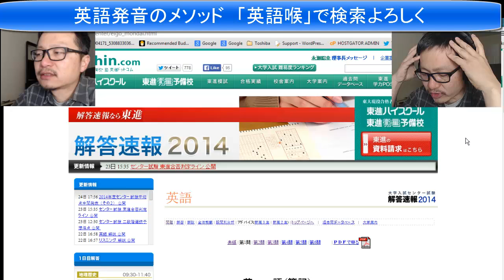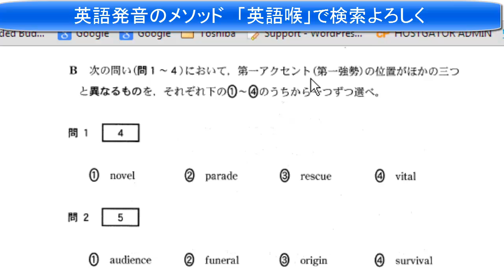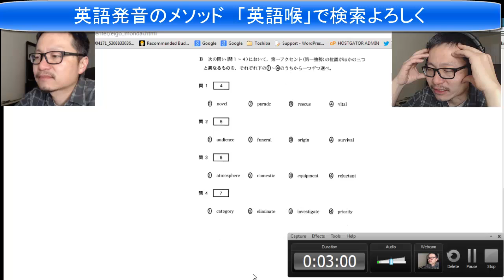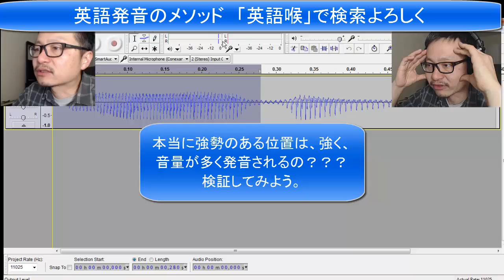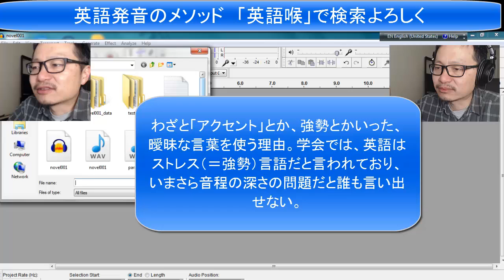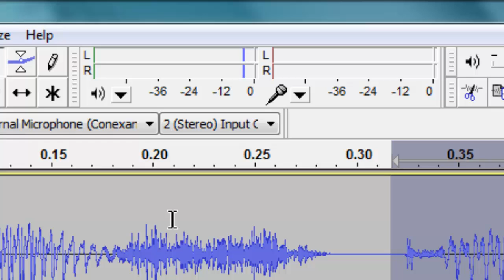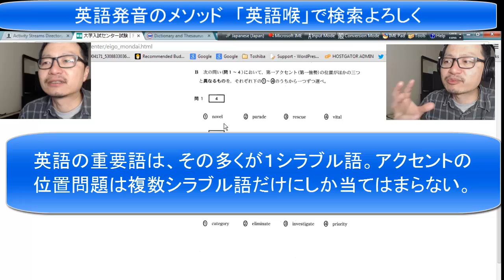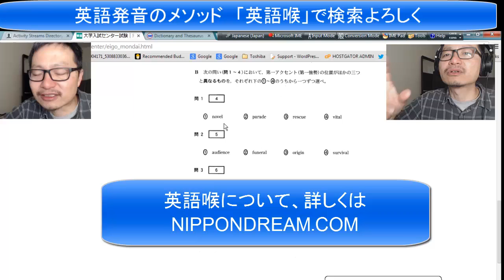Test of Accent/Stress Position for English words in Japan: Even Native speakers struggle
Japanese secondary school students memorize so called "accent position" of English words and they get tested on entrance examinations for high school and colleges.  They are given a set of multisyllabic words and have to choose which one (typically of four) has a different accent position compared to the rest.  For example, if they give you a word, "network," you are expected to know if the first or the second syllable should carry an "accent position" or kyosei (stress).  Even native speakers of English have difficulty determining which part of the words has to be stressed.  In this video, I am questioning the meaning of "accent position."  I am concluding that it cannot be the volume level, though most Japanese educators of English uncritically accept it as the definition.  It could be the pitch as the pitch does vary as the word is read outloud.